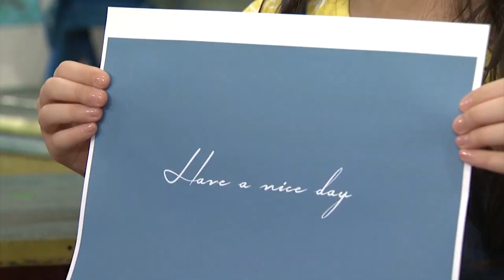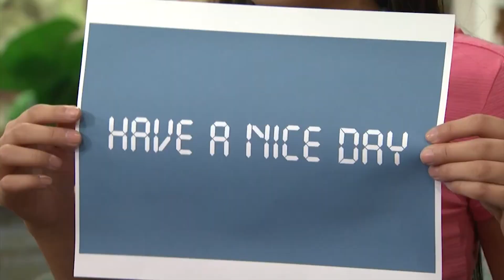Reading Stylized Lettering | Team YeY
Napapansin mo bang nag-iiba ang tono at ibig sabihin ng mga salita kapag nababago ang ang style ng pagkakasulat? Susubukan ni Mitch at Hannah basahin ang mga salita sa iba't ibang style ng lettering!

Catch Team YeY 9AM every Saturday sa KidzWeekend ng A2Z at YeYWeekends sa Jeepney TV!
Mapapanood din ang Team YeY 6:45AM sa Kapamilya Channel!